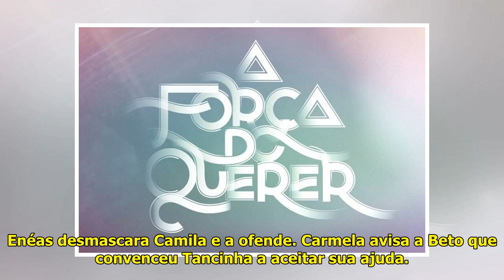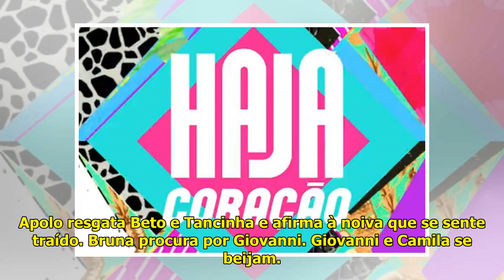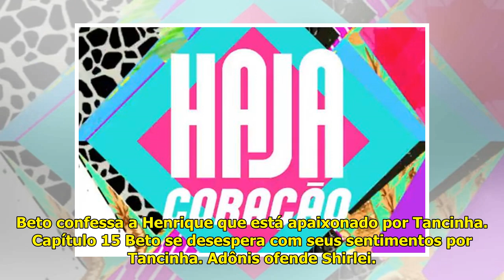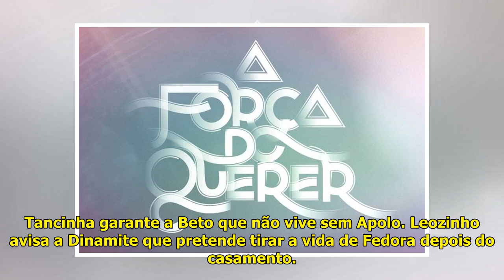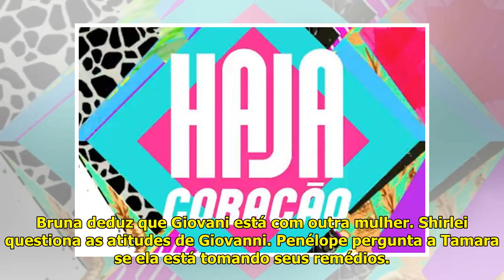Resumos de "Haja Coração" – Semana de 26/10 a 31/10 - Área VIP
Reprodução/TV Globo Confira os...